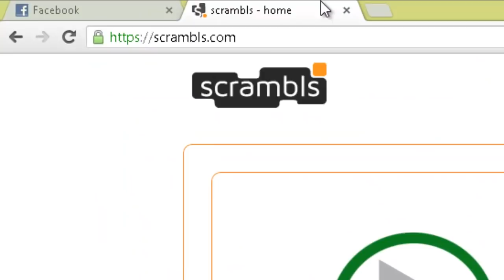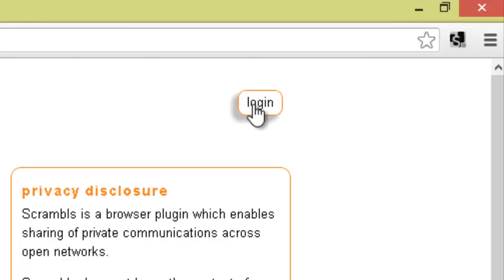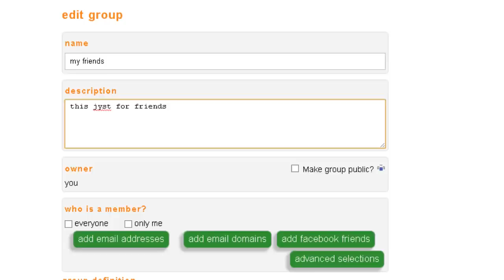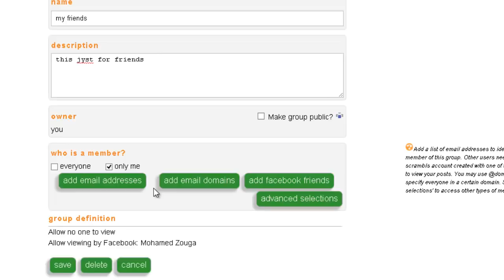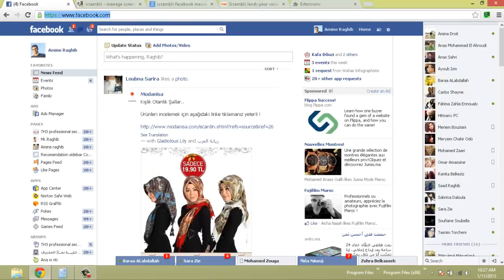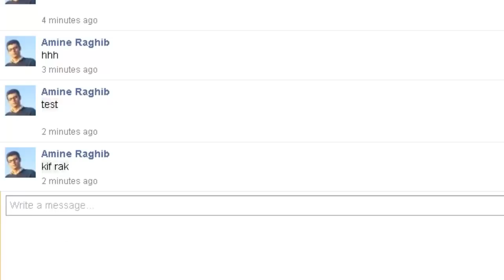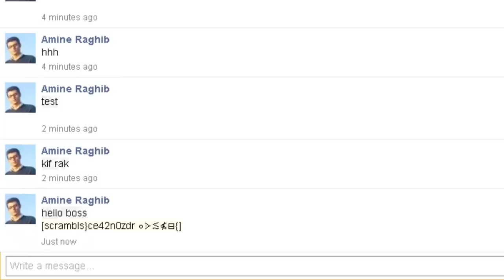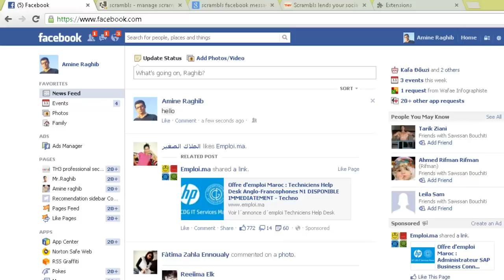تشفير رسائل الفيسبوك وجعلها غير مقروءة في حالة إختراقك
الحلقة السابقة كانت حول موضوع :
الحلقة662:كيف تكتب تدوينة على مدونات بلوجر تحترم فيها شروط السيو SEO

المزيد

الحلقة661:الحصول على رقم هاتفي غربي وتحويل المكالمات الواردة إليه إلى هاتفك المحلي

الحلقة660: تعرف على Fast startup في ويندوز 8 وكيف تسرع إقلاع الحاسوب

الحلقة659 : كيف تحمي موقعك من هجمات حجب الخدمة او DOS

الحلقة657:كيف تتحكم في مشغلات الميديا فقط عبر إشارات بيديك دون الحاجة إلى كيبورد او ماوس

الحلقة656:كيف تضيف سكربت إختصار الروابط لموقعك دون الحاجة إلى إستضافة

الحلقة655: كيف تحدد الروابط الخبيثة على حسابك في الفيسبوك لتجنب النقر عليها
كيف تشغل جوجل كروم على ويندوز 8 دون إختفاء شريط المهام

الحلقة653 :المواقع الربحية النصابة و الهدف من تواجدها وكيف تكشفها بنفسك

الحلقة652 : إجعل الحاسوب ينبهك عبر إيميل في حالة تشغيل برنامج دون إذنك

الحلقة651 : إرسال رسائل sms مجانا غير محدودة لجميع شركات الإتصال المغربية

الحلقة650 : كيفية نشر مدونات بلوجر على جوجل بطريقة سليمة

الحلقة648: فتح حساب بنكي أمريكي والحصول على بطاقة مصرفية مجانا

الحلقة646:مشاركة الانترنت عن طريق الوايرلس في ويندوز 8 بدون برامج

الحلقة 645 : شرح موقع bambuser لعمل بث حي ومباشر من حاسوبك كما المحترف

الحلقة 644 : إنشاء مدونة على بلوجر وكتابة اول تدوينة [ الدرس الثاني ]

الحلقة643 : أحصل على okayfreedom VPN مدفوع مجانا مع عرض حصري من الشركة

الحلقة 642 : ربح المال من مواقع البروكسي خطوة بخطوة

الحلقة 641 : كيف تحذف بروفايل فيسبوك مزور ينتحل هويتك

الحلقة639 :كيف تحمي نفسك من الإختراق عبر الروابط الملغمة

الحلقة636 : منع فتح المواقع الإباحية في شبكة محلية دون تتبيث برامج